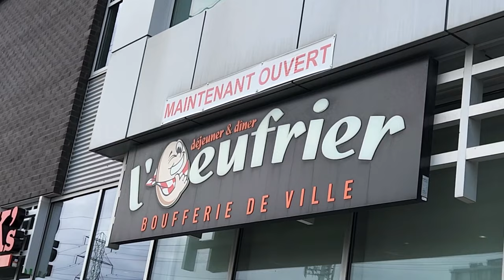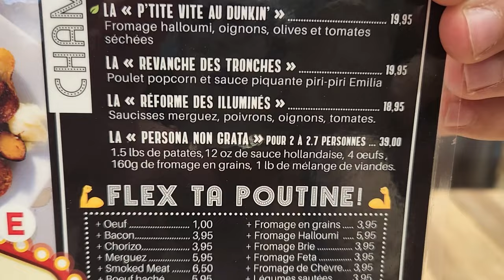Otaku Eats - Eating Montreal's BIGGEST Breakfast Poutine - NEW RECORD???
In this video, I become the FIRST PERSON to officially take on the biggest breakfast poutine available in Montreal... And possibly all of Canada! Will I be setting a new record? Or will I taste defeat once again?

Details: Called the "Persona Non Grata," this poutine weighs in at around 3-4 lbs, and is designed to serve between 2-2.7 people (or one big Otaku XD).

Ingredients: 1.5 lbs of potatoes, 12 oz of hollandaise sauce, 4 eggs,
160g of cheese curds, 1 lb mixed meat (sausages, bacon, and ham).

There is no time limit, and costs 40$ to order regardless of completion.

Big thank you to L'Oeufrier (Saint Leonard, Montreal) for the delicious meal! L'Oeufrier is a popular breakfast chain restaurant out in the province of Quebec, Canada. I highly recommend you check them out if you're ever in the area!

Oh, and thank you to my IRL waifu for filming/editing/being awesome.

Intro/Outro: Kawaii Friends - by ckotty3
Music/Soundtrack: Glorious Morning 2 - by Waterflame